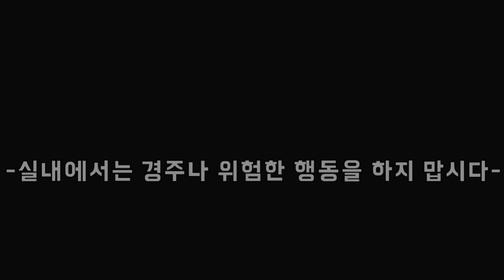[심영물] 스피드왕 김두한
김두한과 심영은 속도 대결을 벌여 진정한 스피드왕을 가리고자 하는데...